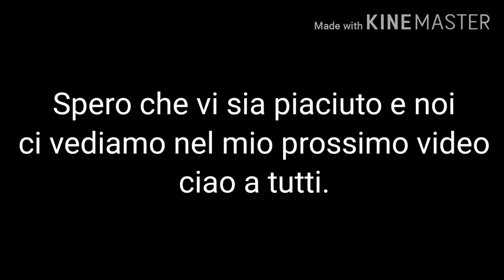unprovinoperilgachacollegiodimaryam (Mio Fratello)